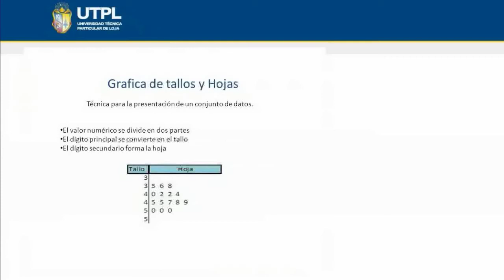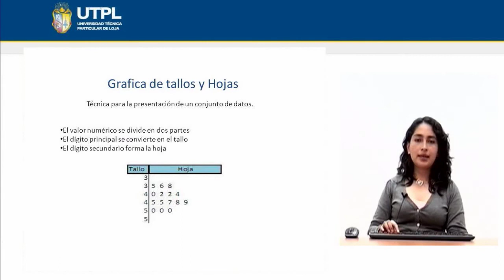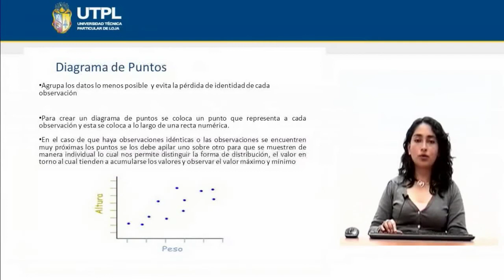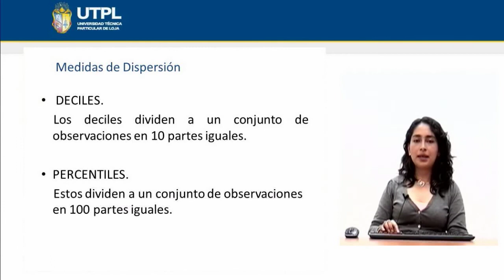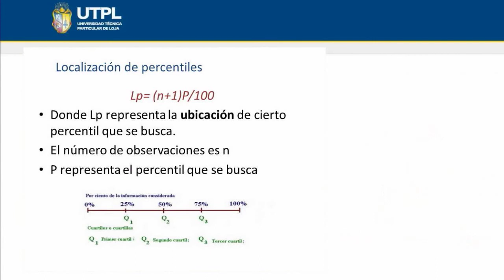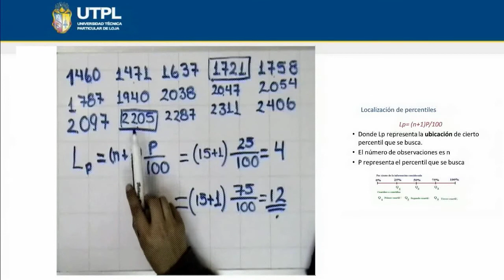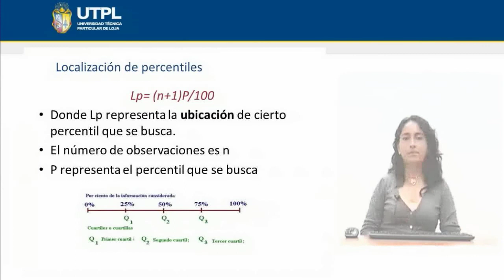UTPL DESCRIPCIÓN DE DATOS [(INFORMÁTICA)(ESTADÍSTICA)]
Informática
Estadística
Tema: Descripción de datos
Ponente: Ing. Andrea Castillo Carrión